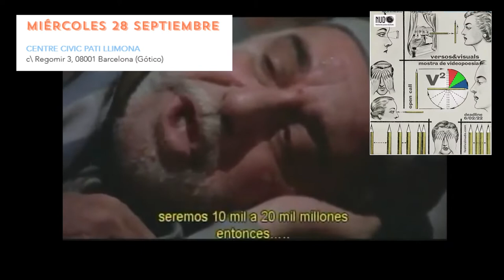D o c u M e n t a l i d a d e s en NUDO F E S T I V A L Sep 28 - V2 Muestra de poesia visual 2022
SPOT - trailer , en este caso de una de las piezas a proyectar de Gonzalo Marcuzzi Iglesias- NORMAL- Anormal (XAVIER SABATER 1991, poema musicalizado)
XAVIER SABATER LARGOMETRAJE 2020

SE PROYECTARÁN DECENAS DE VIDEO POEMAS O PIEZAS en esa dirección:
MIÉRCOLES 28 SEPTIEMBRE

C.C. Pati Llimona (Gótico)

18.30 h: VIDEOPOESÍA. Proyección oficial V2 versos&visuals.

Proyección de la selección final de la Mostra de videopoesía del festival, V2 versos&visuals.